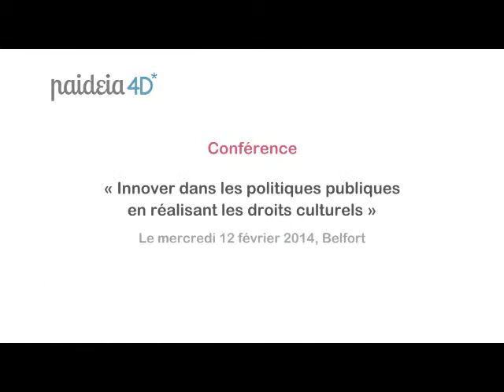Rencontre Belfort / Introduction par Mylène Bidault